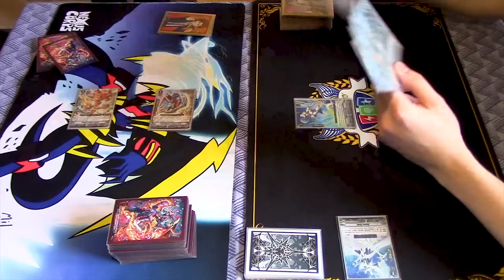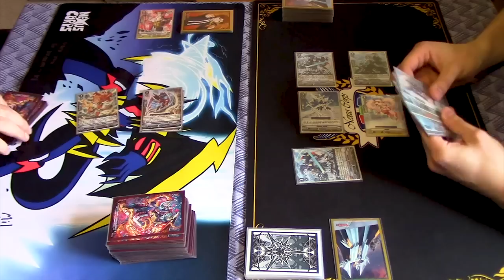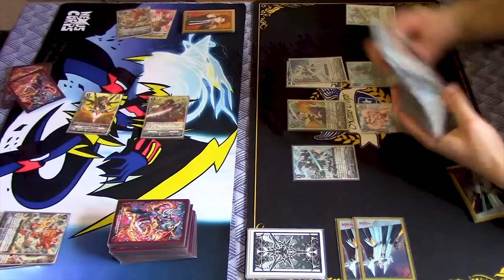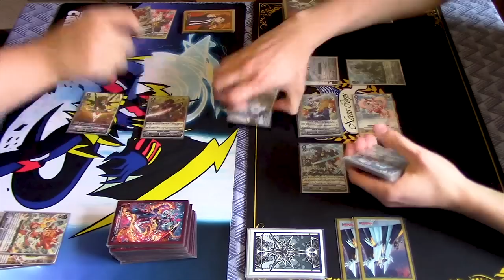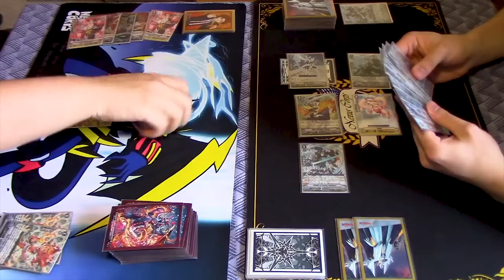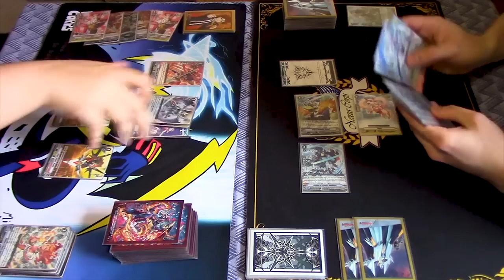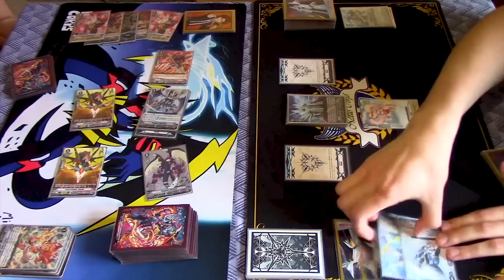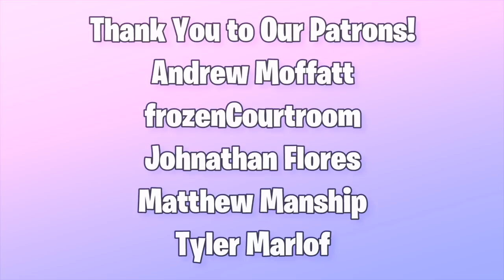Kagero (Waterfall) Vs. Royal Paladin (Monarch Alfred) | Standard | Cardfight!! Vanguard (V Series)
Game 1 of Jose using Kagero Vs. Richard using Royal Paladin. Enjoy the fight!